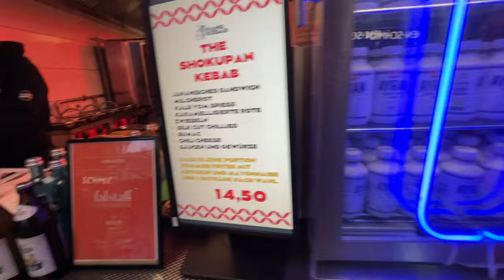SO EINEN DÖNER HABT IHR NOCH NIE GESEHEN?! JAPANESE SHOKUPAN DÖNER!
Euda! neuer Monat neuer Döner des Monats und diesmal richtig wilde Kreation mit japanischem Shokupan Brot...